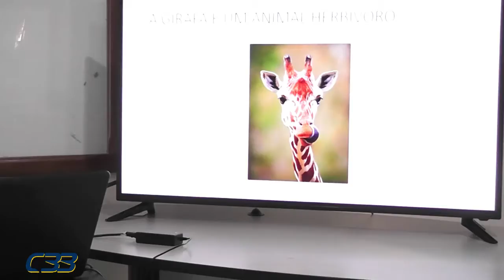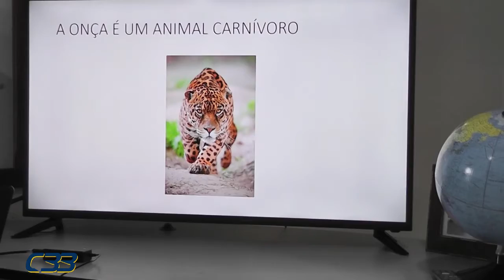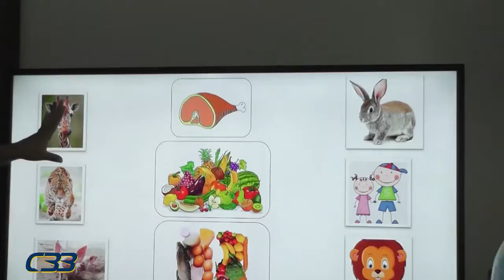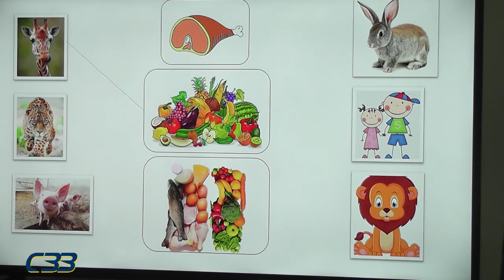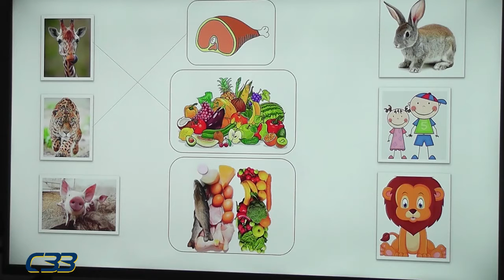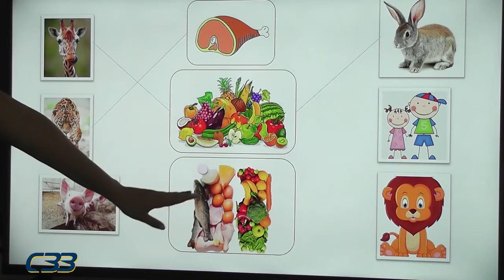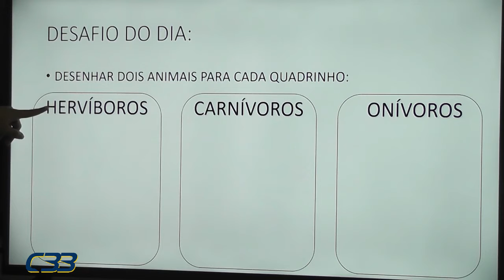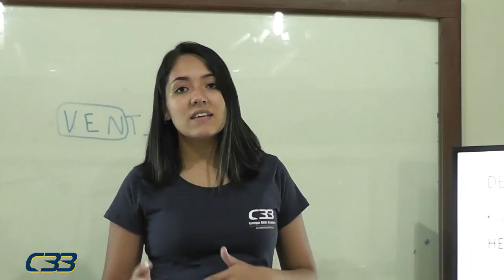Pré I Adryelle dia 11 de junho